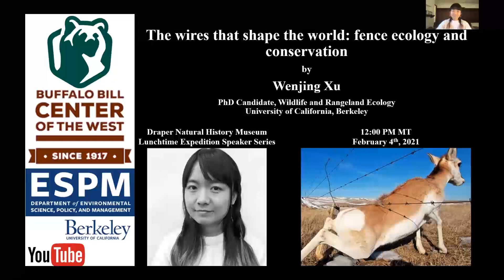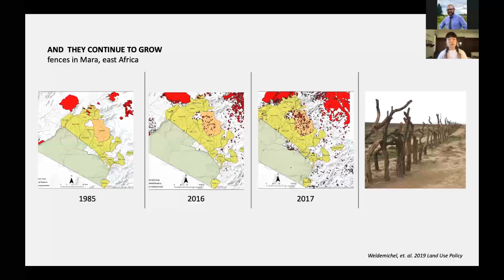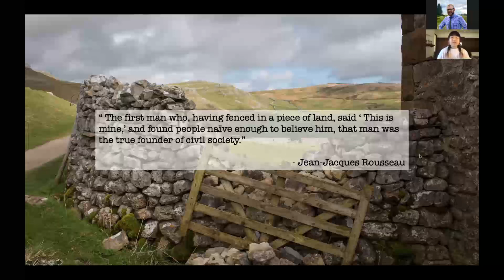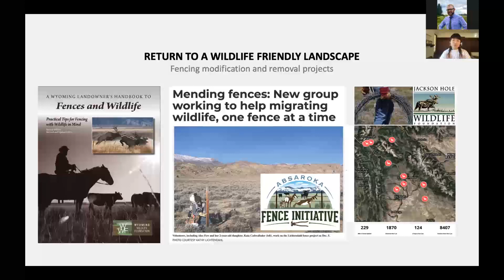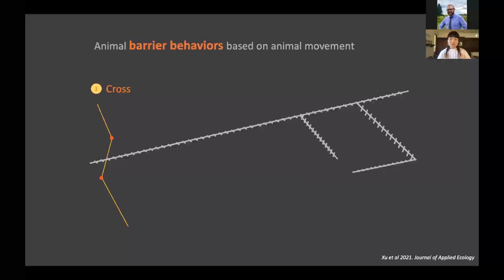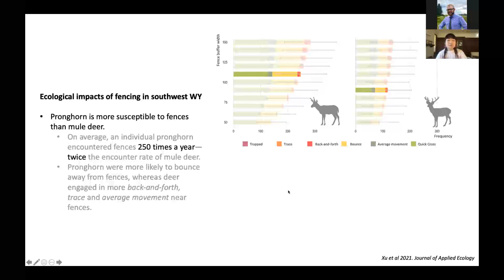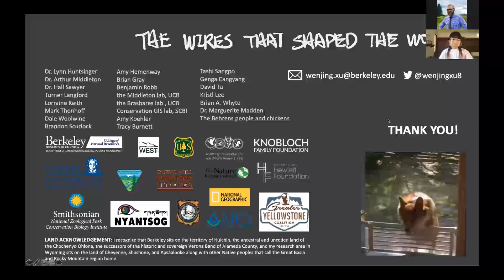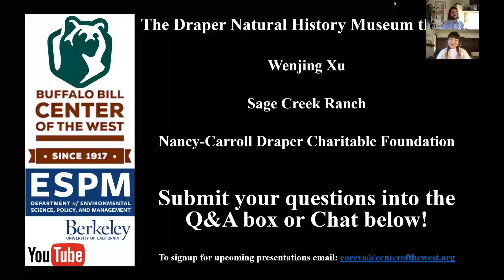Wenjing Xu presents The Wires that Shape the World: Fence Ecology and Conservation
Fencing is one of the most widespread manmade features on Earth, yet they are often omitted from discussions of humanity’s impacts on the environment. From country borders and property boundaries to livestock management and conservation, fencing has played a critical role throughout history, yet has also raised controversies around their unintended impacts. Following her journey from the Tibetan plateau to the Greater Yellowstone Ecosystem, Xu shares the hidden ecological impacts of the wires that have shaped the world.

Using pronghorn and mule deer in southwest Wyoming as an example, she discusses how she and her colleagues used animal tracking data to understand the extent to which fencing affects wildlife movement, the result of which can assist fencing management at the landscape scale. Xu’s talk demonstrate that the emerging field of fence ecology will be well positioned to provide the science to manage and mitigate one of humankind’s most pervasive alterations of our planet.

About our speaker:
Wenjing Xu is a Ph.D. candidate in Wildlife and Rangeland Ecology at the Department of Environmental Science, Policy, and Management of the University of California, Berkeley. Her research draws on movement and landscape ecology and applies geospatial tools to understand impacts of our increasingly fragmented world. She is motivated to better understand socio-ecological dynamics in landscapes shared by humans and wildlife, and to seek a balance between wildlife conservation and human well-being. Wenjing was born in Hangzhou, China, and obtained a BS degree in natural resources at the China University of Geosciences, and an MS degree in geography at the University of Georgia. Aside from research, she is interested in multimedia science communication, filmmaking, and gardening.